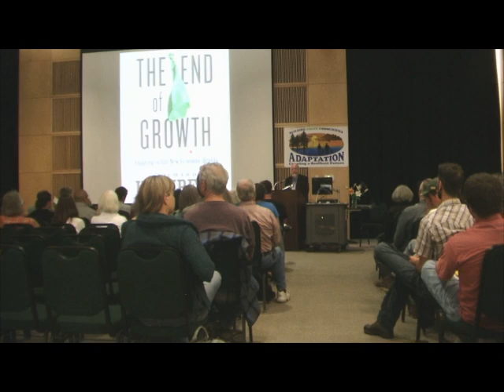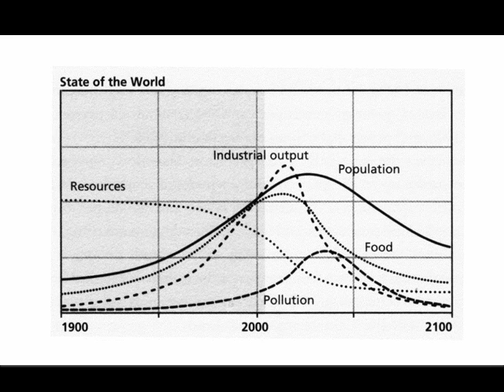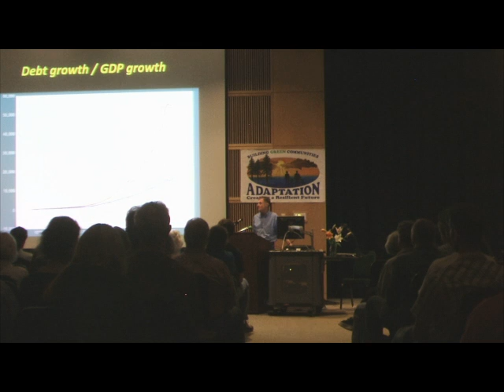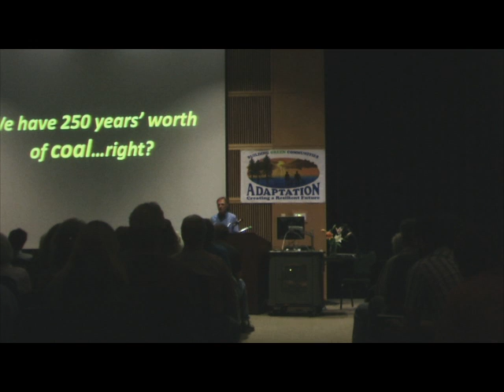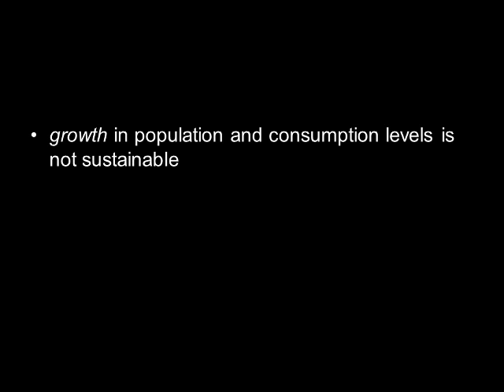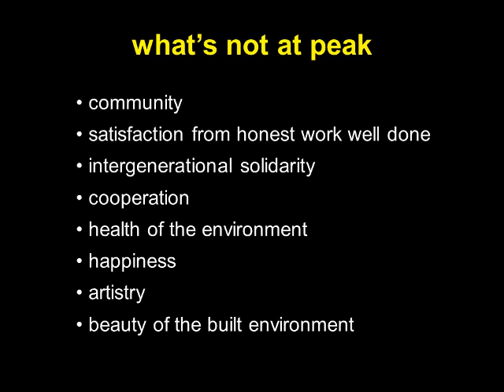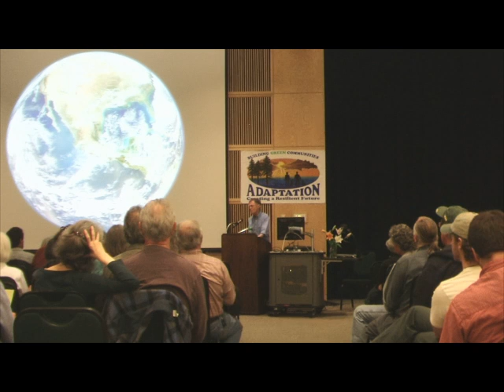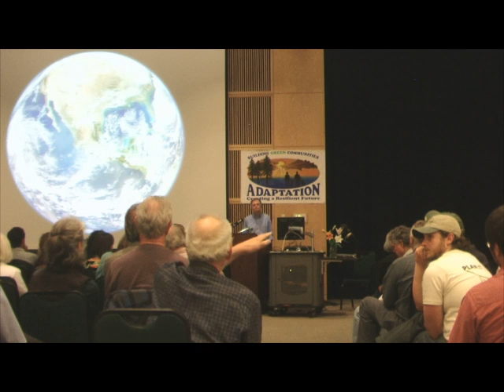Richard Heinberg Keynote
Richard Heinberg Keynote at "Adaptation: Creating a Resilient Future" conference - July, 2012, Humboldt State University.